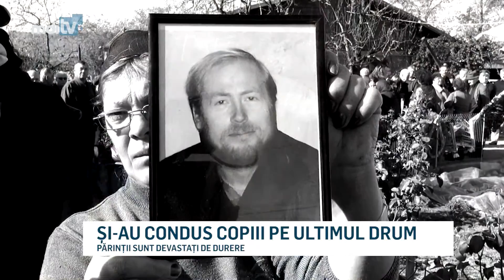SI A CONDUS COPIII PE ULTIMUL DRUM